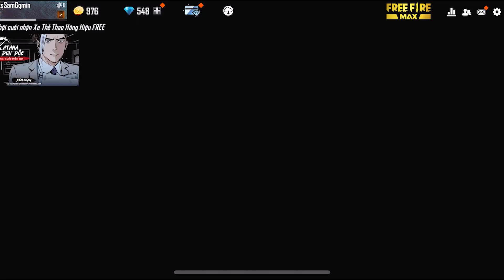AKHIRNYA BISA TERBANG DIEPEP KELILING MAP PAKE NAGA TERBARU CUMAN 100K!!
📱Device: IPHONE 
© Copyright by Eks Sam ✓
We allow anyone to make reaction videos but the video must remain branded under Eks Sam (with our channel link) in the description box.